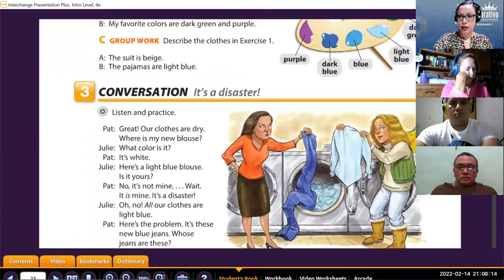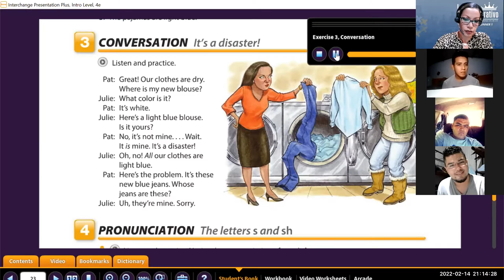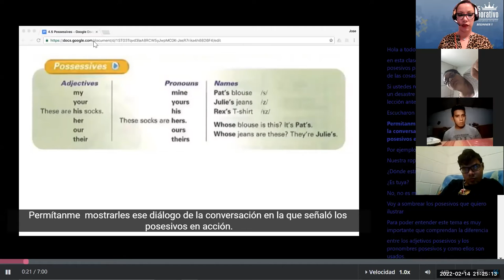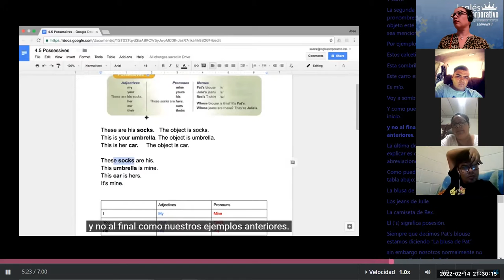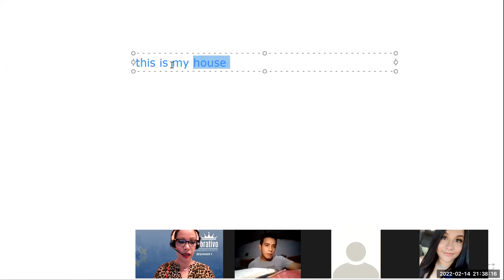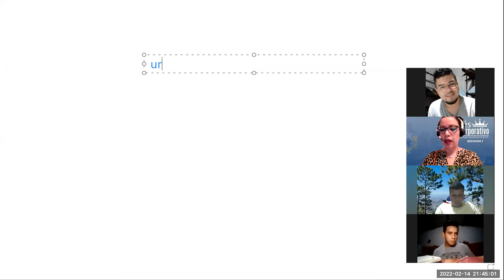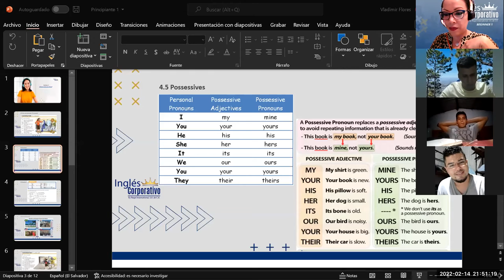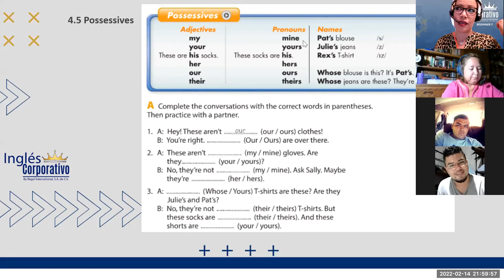Ingles Corporativo- Class 13 Possessives